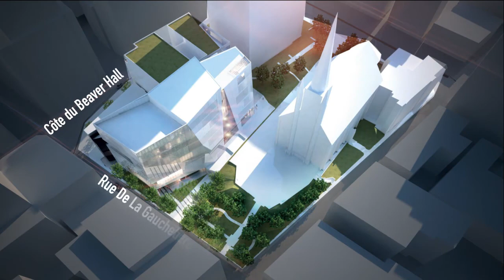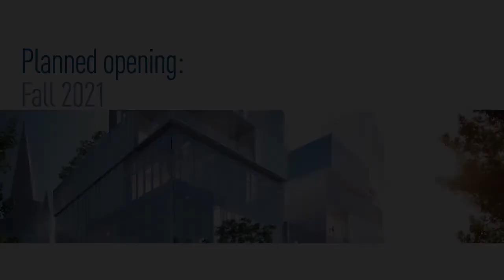HEC Montréal New Building